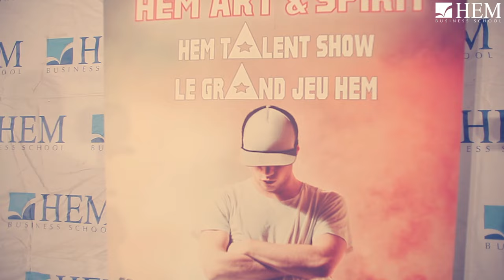HEM Talent Show – Oujda 2017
HEM Talent Show, une compétition de talents artistiques destinée aux Lycéens !
Un spectacle exceptionnel a été assuré par des lycéens talentueux de Oujda et région face à un jury professionnel comme Bayane BELAYACHI ou encore Omar LOTFI.
Une journée mémorable de chant, musique, théâtre, danse, surprises et plein de cadeaux aux gagnants et aux participants ; organisée avec brio par HEM Oujda.